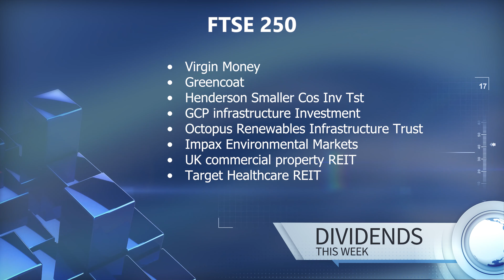Stock Market weekly Look Ahead Review 6th February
Monday 6th February - Aus. retail sales
-Ger. Factory orders
-EZ retail sales
-EZ Investor confidence

Tuesday 7th February -RBA rate decision
-Ger. Industrial production
-Fed Chair Powell speech

Wednesday 8th February -EIA crude oil inventories

Thursday 9th February -Ger. Inflation
-US jobless claims

Friday 10th February -China Inflation
-UK GDP
-CAD jobs data
-US Michigan confidence
Companies reporting / trading updates
Monday 6th February -Activation Blizzard
-Tyson Food

Tuesday 7th February -BP
-Nintendo
-Royal Caribbean
-Softbank
-DuPont

Wednesday 8th February - Disney
-CVS Health
-Uber
-Robinhood
-Barratt Development
-Ashmore

-PepsiCo
-Unilever
-Credit Suisse
-AstraZeneca
-L’Oreal

Friday 10th February -Enbridge